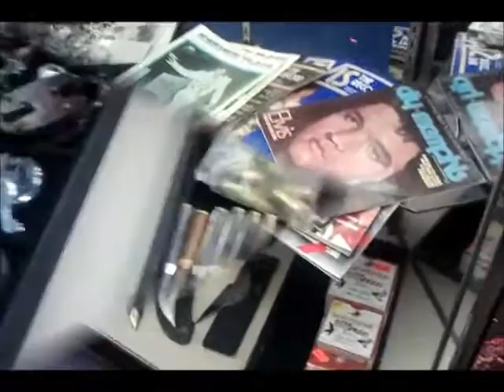LIVE LAS VEGAS AUCTION FROM A SELF STORAGE UNIT AUCTION BUYER ** HAPPY FATHERS DAY**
for my show focused on entrepreneurs, becoming debt free, and making money!

About me and my Channel: Like some of you reading this I have been involved in the reselling business in one form or another since early childhood. I like to use the term entrepreneur. One of my first ways to make money as a kid was mowing lawns. I worked very hard one summer to save up for a VCR (when they used to be very expensive!). I have always enjoyed yard sales, garage sales, auctions, etc even as a kid. I used to tag along with my father to auto auctions, estate sales, and the occasional storage unit auction. The older I got the more involved I became at making money for myself. I loved the idea of being self-employed, buying, selling, meeting people, and basically hunting for treasure! Fast forward to today I am primarily involved self storage unit auctions, yard sales, estate sales, making money, selling on ebay, selling on craigslist, and any other way to make an extra income. I say extra income because I do currently have a full time career which pays the "bills". My true passion however is everything mentioned above. When you are doing something you love then it is never work! I started my channel out of pure entertainment for myself and quickly got hooked into the youtube community. I enjoy making videos and sharing with everyone pages out of my life in the storage auction, picker, reselling, and make money world.
Thank you for all the love and support you have given me thus far!
Chris-